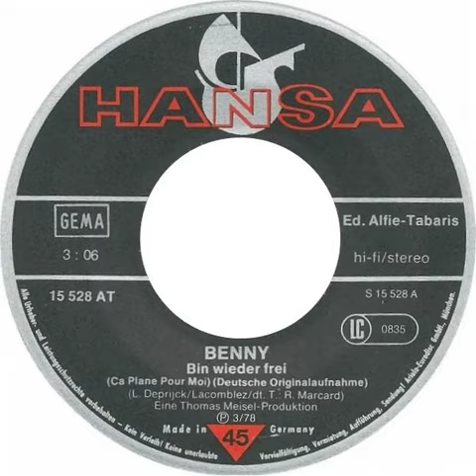Benny - Bin Wieder Frei (Ca Plane Pour Moi) Backwards